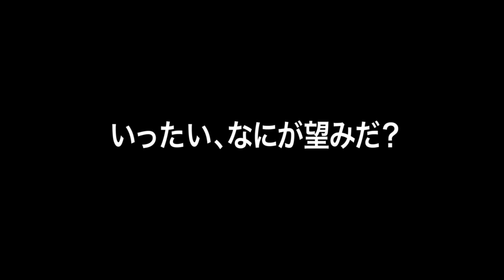MF文庫J『教え子に脅迫されるのは犯罪ですか？』3巻＆コミック1巻発売スペシャルアニメCM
MF文庫Jの大人気ライトノベル『教え子に脅迫されるのは犯罪ですか？』のスペシャルPV第三弾が公開！

☆原作情報
『変態王子と笑わない猫。』のさがら総新シリーズ！　子どもを愛する全ての人に捧げる、お仕事×年の差ラブコメ!
『教え子に脅迫されるのは犯罪ですか？』1～3巻＆コミック1巻好評発売中！
著：さがら総 イラスト：ももこ　漫画：かわせみまきこ

☆あらすじ
中高受験指導塾に勤める27歳塾講師・天神。
小中学生を指導するテクニックに長けてはいるが、子どもに対する思い入れは全くない。
世間の荒波に揉まれたり同僚のＪＤを揉んだりしながら、どこか冷めた気持ちで今日も明日も働き続ける、はずだった。
しかし――
 「せんせい、すき、すき、だいすき……」
ある日、担当クラスの小学五年生女児にスリスリされている姿を中等部のクソ悪魔（14歳・ＪＣ）に見つかって……？
「わたしに、夜の個人レッスンをしてください――ね、一流のロリコン先生？」
まさかの強制課外授業スタート!?
『変態王子と笑わない猫。』のさがら総が放つ年の差ラブコメの最先端！
誰も知らない小中学生の禁断の“リアル”がここにある――!?

 『教え子に脅迫されるのは犯罪ですか？』月刊コミックアライブ（毎月27日発売）にてコミカライズ連載中！
漫画：かわせみまきこ

Webはこちら
ComicWalker

☆超豪華巻末解説
第1巻には『りゅうおうのおしごと！』の白鳥士郎先生による熱烈解説！
「――圧倒的なロリアリティが、彼の文章にはある。」

第2巻は『やはり俺の青春ラブコメはまちがっている。』の渡航先生が苛烈推薦！
「やはり小学生女児への興味関心の差が大きいのかもしれない。」

第3巻には『デート・ア・ライブ』の橘公司先生痛烈解説！
「この作品はＪＣとＪＳ、それと得体の知れない■■■でできている。」